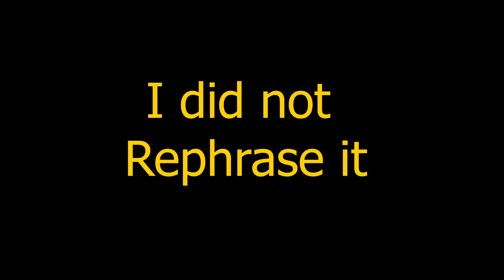AI learns to push boulders up the most insane hill ever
Dingus the deep reinforcement learning cube has conquered difficult mini-hills before, but what about a brutal maxi hill?!

textures from:
PBR Material Bundle Vol1
100+ PBR Materials Pack
AllSky - 220+ Sky / Skybox Set

models from:
3LE Low Poly Cloud Pack - The Fallout Nerd
Low Poly Ultimate Pack - polyperfect

1 - 368 - Dyalla
2 - All I Am - Dyalla
3 - Organic Guitar House - Dyalla